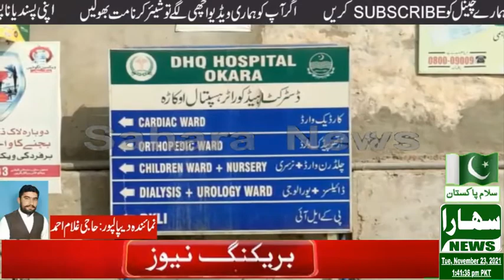In Depalpur, one and a half year old innocent child fell victim to a quarrel between the parents.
دیپالپور میں ڈیڑھ سالہ معصوم بچہ والدین کے باہمی جھگڑے کی بھینٹ چڑھ گیا روٹھی بیوی کو منانے آنے والے خاوند کی فائرنگ